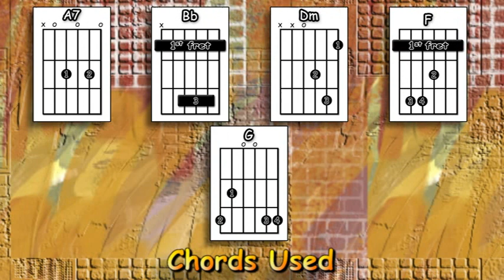Hate Street Dialogue - Sixto Rodriguez - Acoustic Guitar Lesson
An acoustic guitar lesson of my interpretation of the awesome  Sixto Rodriguez song - Hate Street Dialogue.

0:00 Chords etc.
0:40 Playthrough with chords & strumming pattern
3:23 The strumming pattern played slowly